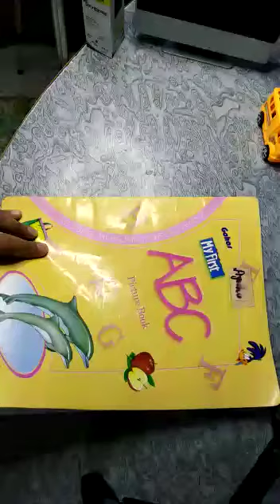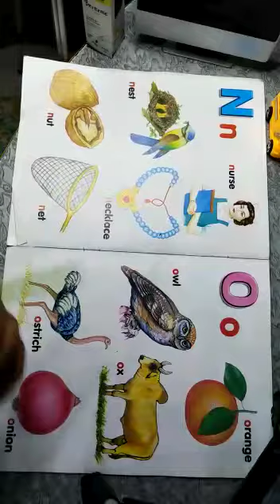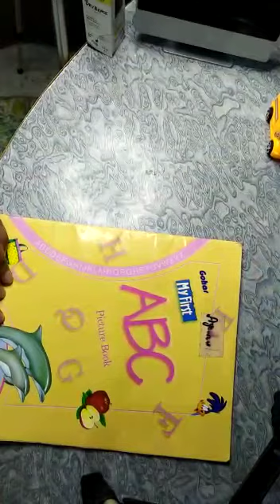Play Group and Nursery Class Book Reading 4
Play Group and Nursery Class Book Reading 4, Please download the homework files from our school